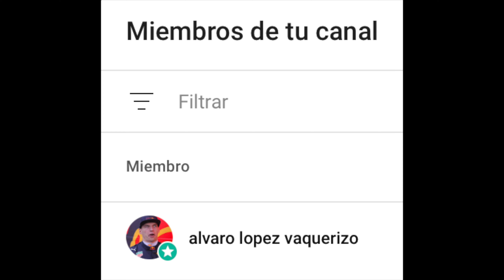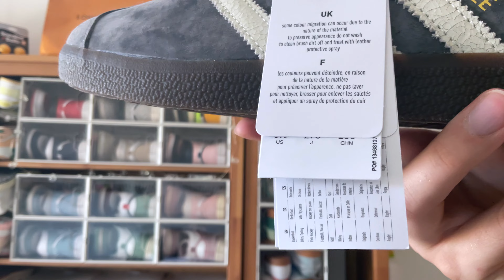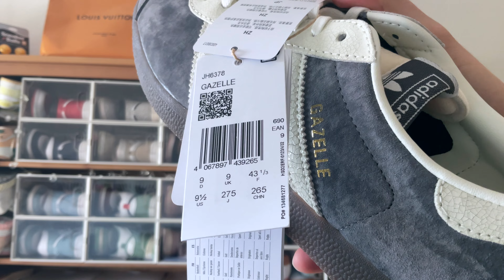REVIEW GAZELLE GREY FIVE OFF WHITE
MODELO: JH6378

Tiendas que te recomiendo: Footlocker, Footdistrict, Footshop, Sivasdescalzo, End Clothing, Sneaker SNS Tuff, AW Lab, Courir, Snipes, Legit Sneaker House, 4Elementos, JD Sports, Slam Jam Nigramercato, Zalando.

Para ayudaros yo, si buscáis mi ayuda con zapatillas en profundidad, con análisis me apoyáis donando en el mismo video y saldrá vuestro comentario destacado.

Tambien os dejo mi Paypal por si preferís donar por ahí desde 2€ como en Youtube, así donáis con vuestro usuario de instagram, youtube, tiktok y os respondo. Aquí lo dejo